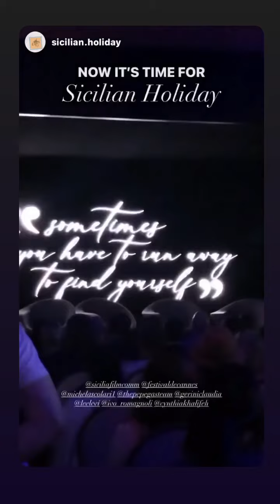CYNTHIA KHALIFEH - 22 Mai 2022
Les amis on se retrouve pour mon vlog du 22 Mai 2022 sur notre chaine - Pour retrouver tous mes vlogs direction ma playlist